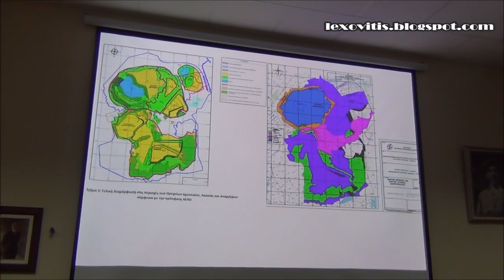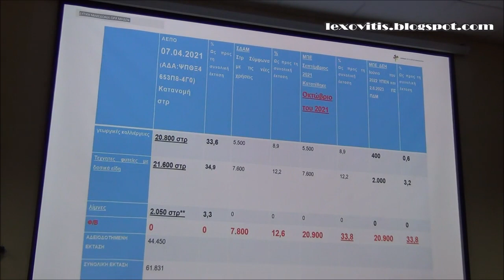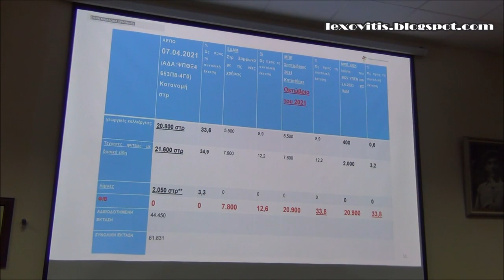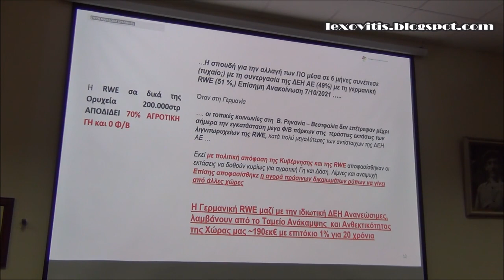Ενδιαφέρουσα η χθεσινή θεματική εκδήλωση της Ν. Ε. Φλώρινας του ΠΑΣΟΚ για την απολιγνιτοποίηση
Την δική τους άποψη, για την κατασκευή του  γιγαντιαίου φωτοβολταϊκού πάρκου στο ορυχείο Αμυνταίου, από την  ΔΕΗ, κατέθεσαν ενώπιον

κατοίκων του δήμου Αμυνταίου  στην αίθουσα συνεδριάσεων του δημοτικού συμβουλίου  Αμυνταίου  χθες, 24 Φεβρουαρίου 2024,  ο βουλευτής ΠΑΣΟΚ κ. Πάρις Κουκουλόπουλος και η επικεφαλής της ελάσσσονος αντιπολίτευσης στο Περιφερειακό Συμβούλιο Δυτικής Μακεδονίας κ. Γεωργία Ζεμπιλιάδου.
Ξεκινώντας η κ. Ζεμπιλιάδου την εισήγησή της κατηγόρησε την κυβέρνηση της Νέας Δημοκρατίας, για αθέτηση της απόφασης της, η οποία δεν  προέβλεπε  εγκατάσταση φωτοβολταϊκών  στοιχείων στο ορυχείο της ΔΕΗ στο Αμύνταιο.

Μίλησε  για αλλαγή των περιβαλλοντικών όρων, οι οποίοι προέβλεπαν την απόδοση των 20.400στρεμμάτων για καλλιέργεια.

Σύμφωνα με υπολογισμούς της κ. Ζεμπιλιάδου τα 20.400 στρέμματα παραγωγικής γης,τα οποία θα καλυφθούν με φωτοβολταϊκά, εάν δίνονταν για καλλιέργεια στους αγρότες, θα απέδιδαν, σε  μια 25ετία, με τους πιο φτωχούς υπολογισμούς, 3,5 δις ευρώ.

 Εξέφρασε την άποψη πως όλη η διαδικασία στερείται νομιμότητας, γιατί η ΔΕΗ αποσύρθηκε από τις υποχρεώσεις της για την αποκατάσταση των ορυχείων.

 Εξέφρασε επίσης  την  άποψη ότι ακόμη  δεν έχει κριθεί οριστικά η υπόθεση των φωτοβολταϊκών  και ότι η παράταξή της στο περιφερειακό συμβούλιο Δυτικής Μακεδονίας, μαζί με την παράταξη του κ. Γιώργου  Κασαπίδη και τον Αγροτικό Σύλλογο Αμυνταίου κατέθεσαν πριν δυο ημέρες προσφυγή στο Συμβούλιο της Επικρατείας.

Τέλος δήλωσε πως έχει ληφθεί απόφαση για την εγκατάσταση φωτοβολταϊκών  και  στις λίμνες Πολυφύτου, Σισανίου και  Κολχικής  ενώ  έπεται η λίμνη  Βεγορίτιδα.

Ο κ. Κουκουλόπουλος, ο οποίος μίλησε στη συνέχεια αναφέρθηκε, μεταξύ άλλων, στη φυγή των νέων από τον τόπο τους, εξαιτίας  της απολιγντοποίησης.

Αναφέρθηκε επίσης και στον κ. Ράσμπουνσεν, τον εκπρόσωπο της Ευρωπαϊκής  Επιτροπής για την Νοτιοανατολική Ευρώπη και την Κύπρο ο οποίος , ΄μιλώντας  για τον τρόπο εφαρμογής του σχεδίου για την απλιγνιτοποίηση  στη Δυτική Μακεδονία , την ανέφερε ως πρότυπο κακού υποδείγματος σε όλη την Ευρώπη.

Μίλησε για σχέδιο της κυβέρνησης, για παραχώρηση αδειών  φωτοβολταϊκών πάρκων   σε πέντε μεγάλες εταιρείες, συμπεριλαμβανομένης και της ΔΕΗ. Η μεταφορά του ρεύματος θα γίνεται από τα υπάρχοντα δίκτυα υψηλής και υπερυψηλής τάσης τα οποία υπάρχουν στην περιοχή.

Ο κ. Κουκουλόπουλος αναφέρθηκε και στις τηλεθερμάνσεις Αμυνταίου και Πτολεμαΐδας, για τις οποίες θα αναφερθούμε σε επόμενο άρθρο.

Με το πέρας των  ομιλιών ακολούθησε διάλογος  με το κοινό.

Αίσθηση προκάλεσε η απουσία του δημάρχου Αμυνταίου κ. Ιωάννη Λιάση,  ο οποίος κλήθηκε   την τελευταία στιγμή και ενώ βρίσκονταν, σύμφωνα με πληροφορίες μας, εκτός Αμυνταίου. Ήταν ένα σοβαρό ατόπημα, που βαρύνει την Ν.Ε του ΠΑΣΟΚ Φλώρινας, τη στιγμή μάλιστα που η εκδήλωση – ενημέρωση,  αφορούσε   αποκλειστικά  το δήμο Αμυνταίου.-